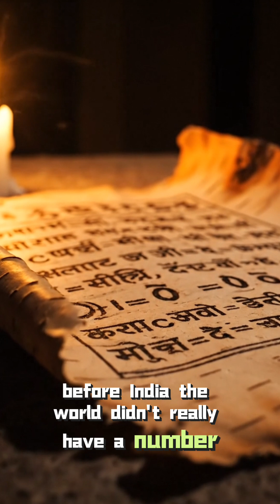3 Ancient Indian Inventions That Changed the World 🇮🇳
Math, strategy, and medicine - Ancient India gave us more than you think! From the invention of Zero (Shunya) to the original game of Chess (Chaturanga) and the first plastic surgery by Sushruta, these discoveries shaped the modern world. 🇮🇳✨

👇 Which one blew your mind?

- Zero
- Chess
- Plastic Surgery